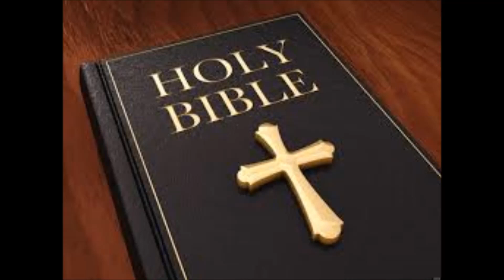David Williams Believe What is Written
David Williams preaching Believe What is Written at the Church of Christ Lectureship.